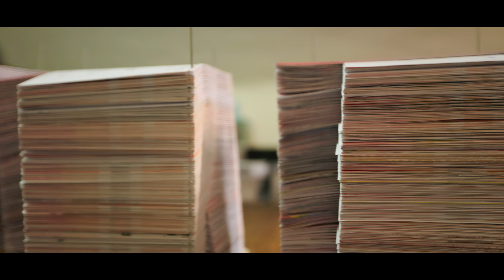Duurzame Producten: Enkelzijdige papier lokaal hergebruiken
Hoe kan jij duurzaam zijn? Wat zijn duurzame alternatieven? Wat zijn duurzame ondernemingen? Hoe helpen wij het milieu? En wat zijn manieren om groener te leven? Bij Sustainable Innovators gaan we langs duurzame vernieuwers om al deze vragen te beantwoorden.

Volg de verduurzaming in Nederland en ontdek de mensen die mee helpen voor een groenere ontwikkeling. Veel meer om te vinden op ons kanaal!

Sustainable Innovators is een project van Oupro Media.

Het was 2018. Een net afgestudeerde Léon Polman krijgt een idee. Nu, een paar jaar later, is dat idee gerealiseerd: Het team van Green Side zamelt enkelzijdig geprint papier in bij basisscholen en brengt dit op de fiets naar sociale de lokale sociale werkplaats. Hier wordt dit papier handmatig ingebonden door hun papierhelden, zodat het papier een tweede leven krijgt als notitieboekje.

“Begin met kijken. Als je probeert om potentieel en kansen te zien in plaats van afval en problemen, dan zul je zien dat je in het klein echt wel een aantal dingen al kan veranderen.”